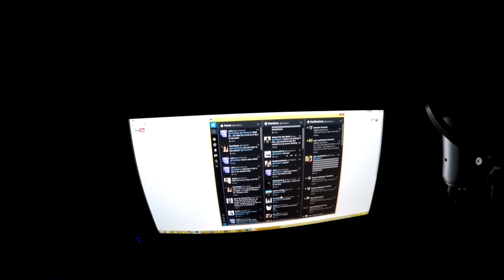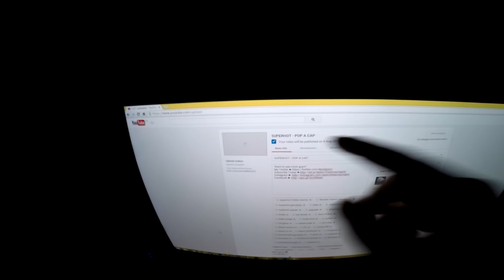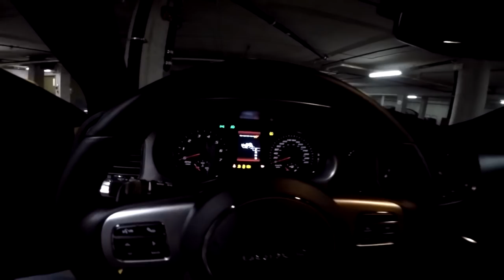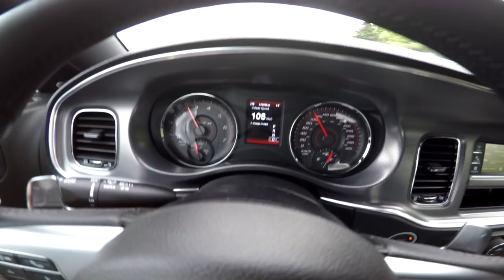Day In The Life Of Speirs